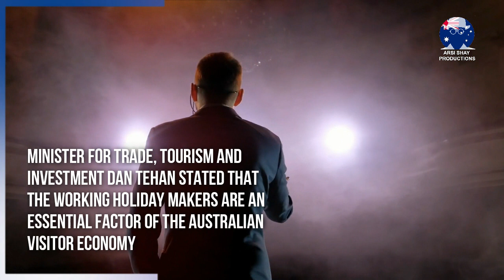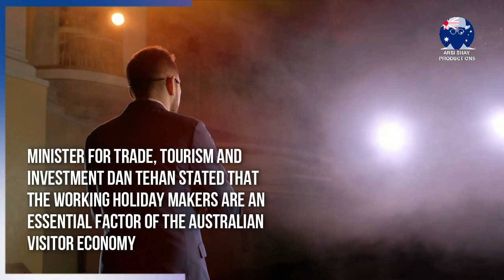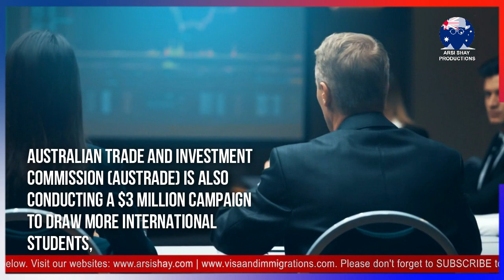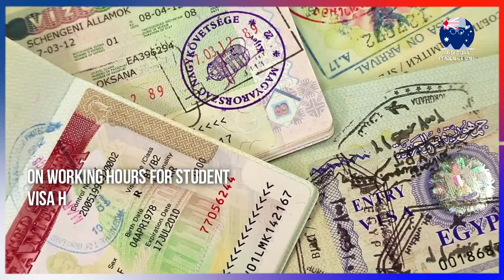NEW CAMPAIGN LAUNCHED FOR WORKING HOLIDAY MAKER VISA PROGRAM | WORKING HOLIDAY MAKER (WHM) PROGRAM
Our video update for today discusses the government’s new campaign for Working Holiday Makers. 🔴 Whatsapp Group / Telegram Channel

The Morrison Government has recently introduced a $7 million marketing campaign to draw young individuals from abroad to work and holiday in Australia.

The "Work and Play the Aussie Way" campaign promotes the acceptance of Working Holiday Maker visas in the United Kingdom, Europe, the Republic of Korea, and Japan. It gives young travellers a glimpse of the adventures awaiting them while travelling Australia.

Minister for Trade, Tourism and Investment Dan Tehan stated that the Working Holiday Makers are an essential factor of the Australian visitor economy and fill crucial skill gaps in the tourism and hospitality industries.

Mr Tehan added that the Working Holiday Makers mostly spend what they earn in Australia, which is why in 2019, they contributed $3.2 billion to Australia's visitor economy, representing seven per cent of the entire visitor spend.

He said that these young travellers typically stay longer, spend more and visit two or more destinations across the country as they merge work with travel.

🔴 Whatsapp Group / Telegram Channel ( By joining this Whatsapp Group / Telegram Channel you agree to the T&C in our disclaimer